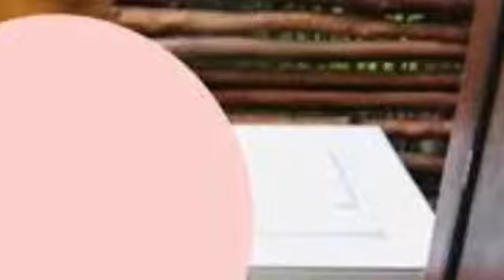Britney Spears leaves little to the imagination of nude snaps praising “free female energy”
Britney Spears After sharing nude photos on Instagram, she told her fans that she would never feel better.

The 40-year-old pop star used pink flowers and a love heart emoji to cover her humility and hold her chest in her hand while keeping Instagram from snapping off. The photo looks like Britney was completely naked and taken in a walk-in closet, with the exception of thigh-length white stockings and a white lace choker necklace.

This isn’t the first time Britney has shared his racy photo, and fans have expressed concern about her well-being. However, Britney has begun to disable comments on his posts, so followers can’t share his thoughts.

The toxic singer was recently released from the power of attorney that allowed her father, Jamie Spears, to manage her life and finances for nearly 14 years. Since then, her social media posts have become more and more bold.

Britney shared nude images with 38.4 million followers